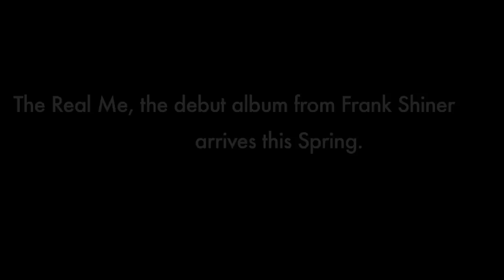Frank Shiner's Brush With Greatness With Tom Cruise.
Frank Shiner tells his story of the "near meeting" with Tom Cruise for the movie 'Cocktail." His debut album, The Real Me is out now.
See Frank Shiner Live 8/23/14 at NYC's Le Poisson Rouge